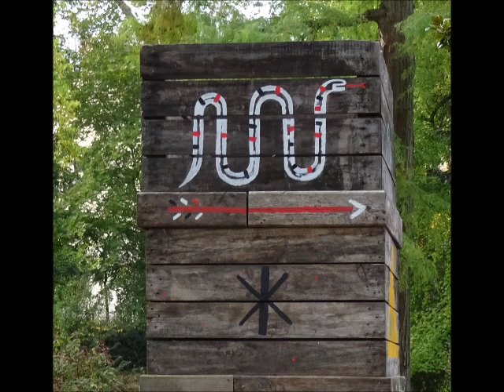Serpents et dragons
Eric : banjo.